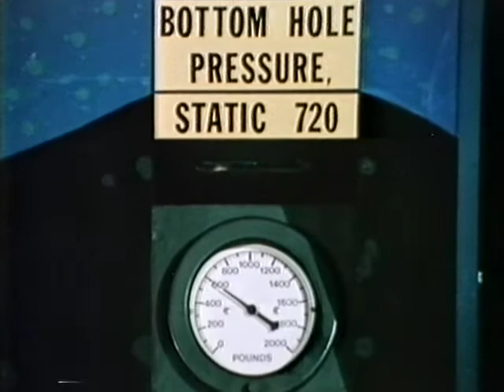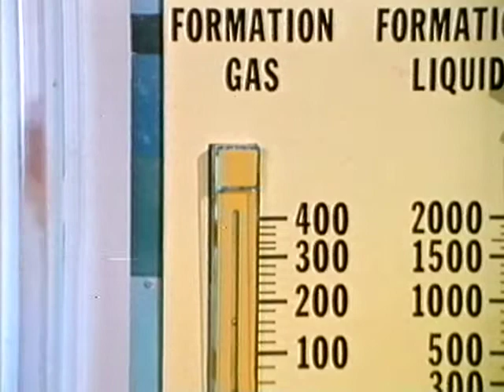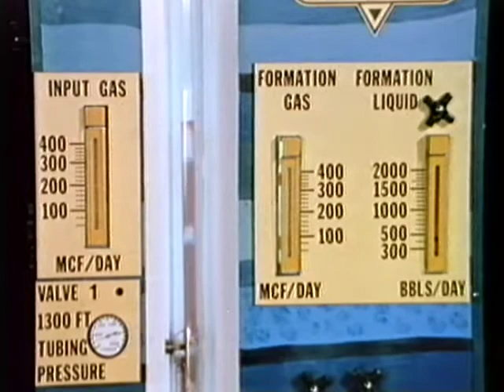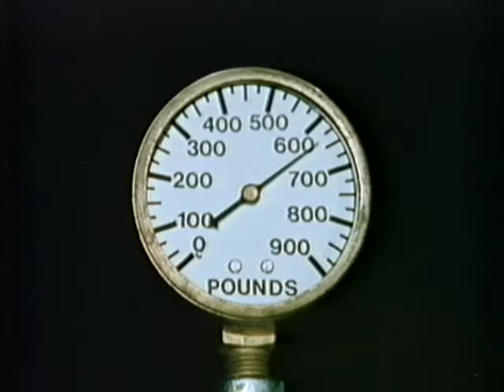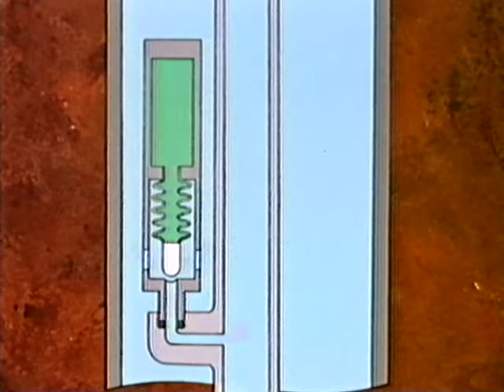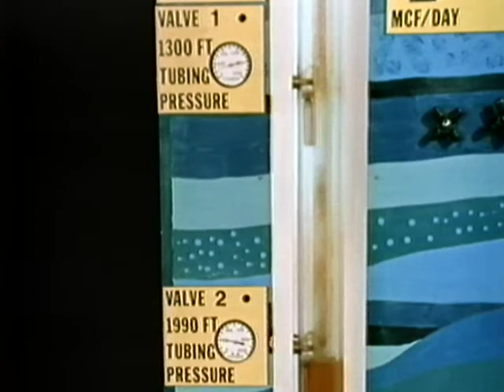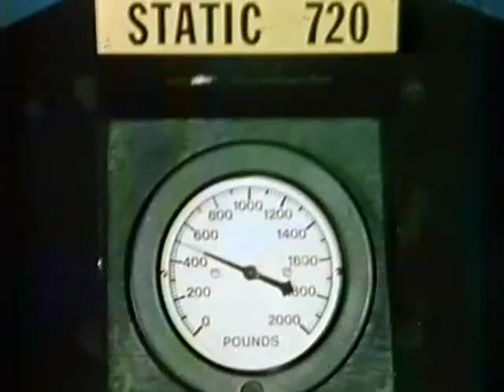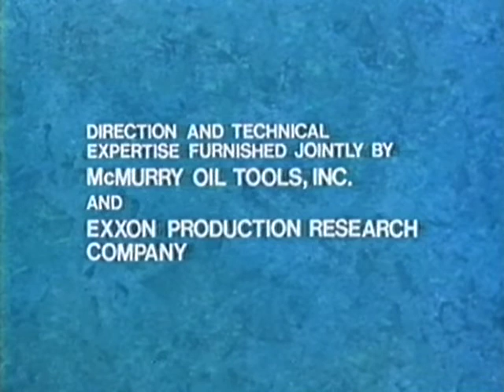Basic Principles of Gas Lift - The Well Flowing, Dead and Unloading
Instructional video from Exxon Production Research circa 1974 discussing various aspects of well performance using a gas lift well model.  Second film in series.  Courtesy of Bongo.